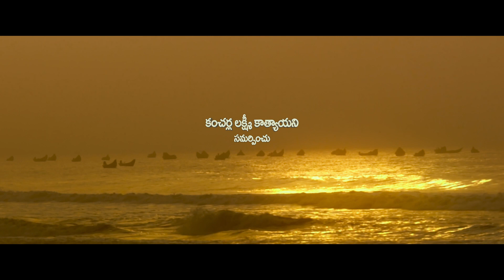తీరం చేరని కెరటం Theeram Cherani Keratam | Anisetti Surya Prakash Reddy | Ajay Arasad | U V Creation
Directed  by : Anisetty surya prakash reddy ( SP)
Produced by : Anisetty atchireddy, mangadevi
Presented by : Kancharla lakshmi kathyayini
Music composer by : ajay Arasada
DOP : Venkat V
Editor : rakesh chakra gude
Sound mix : Renjith Venugopal
Sound design :Hari prasad MA
Dubbing engineer : S mallikarjun rao
Publicity designer : S D Sagar
D. I. : B2H
Colorist : venkat p
EFX : k. Priyan
Assistant director : Umesh reddy
Operative cameraman : arun kumar
Costume designer : chavali susmitha
Cast :
'Baahubali' Harichandra raayal
Shivani neelakantam {Blessy}
Sagar kiran
Raju ( child artist)
Makeup : laxman rao N ( Raju) pithapuram
Key board programing :
Ajay arasaada
Additional programing :
Nithin Jones
Singer : Amrutha varshini
Lyrics :V. N. V. Ramesh kumar
Violin : Sandilya peesapati :
             Vinay kumar